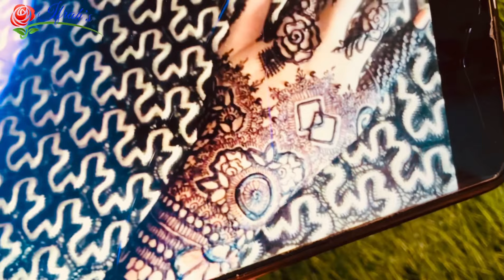Step by Step Mehndi Tutorial || Full Mehndi Tutorial || Ifrah’s Mehndi Design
Asslam o alikum friends I am Ifrah Jabbar. Welcome back Mehndi Channel Ifrah’s Mehndi Design. Hope you guys are liking my daily updates of mehndi design for hands and feet.